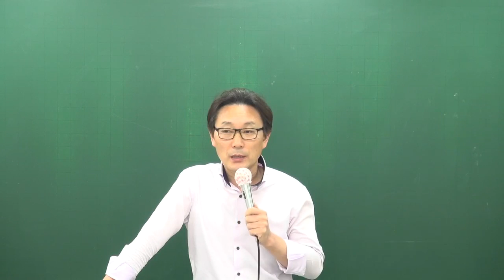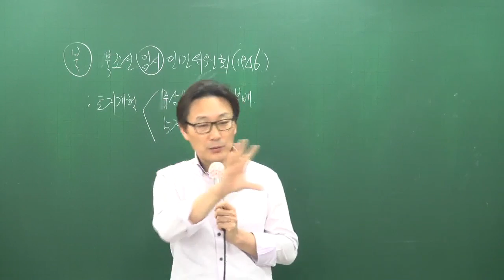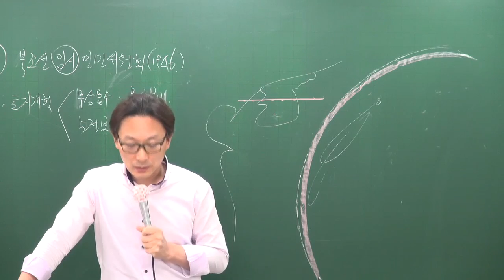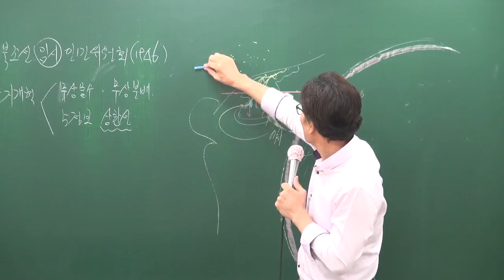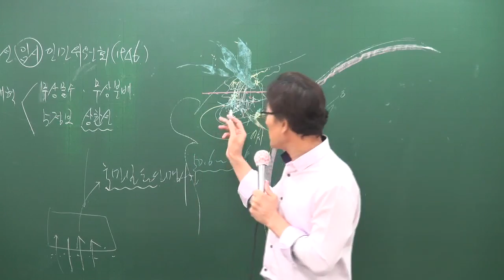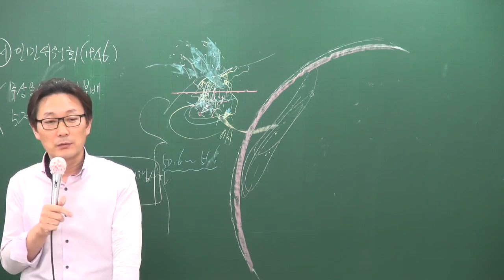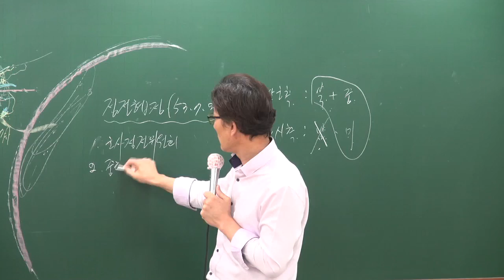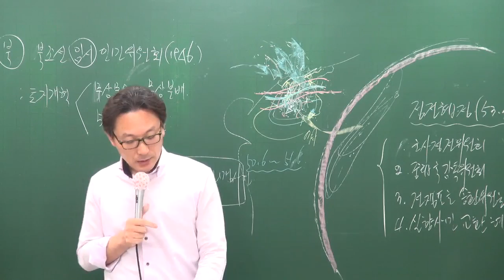[공전무] 공무원 시험대비 공무원 이론과정 한국사 84강